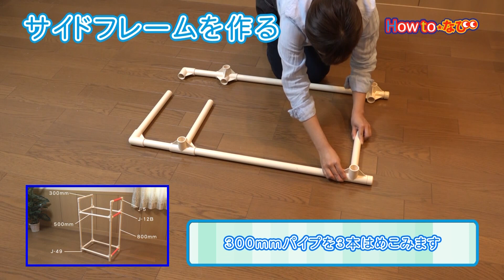第246回 タイヤラックの作り方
今回のHowtoなびは「タイヤラックの作り方」をご紹介します。

暮らしの便利情報を多数掲載！テキスト版Howtoはこちらから

DIYや暮らしに関するHow toを動画でご提供！ホームセンターのコメリがお届けする、コメリHow toなび動画です！
今回ご紹介したHow to動画のほかにも、コメリドットコムでは様々な暮らしの便利情報や各種ホームセンター商材約13万点を取り揃え、皆様のご来店をお待ちしています。